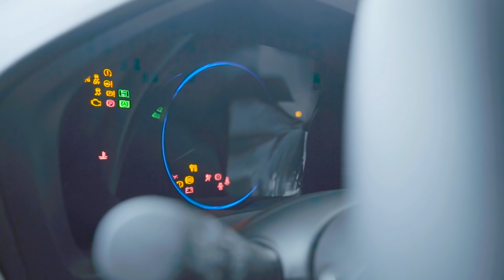DITA NGIDAM MOBIL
for bussines